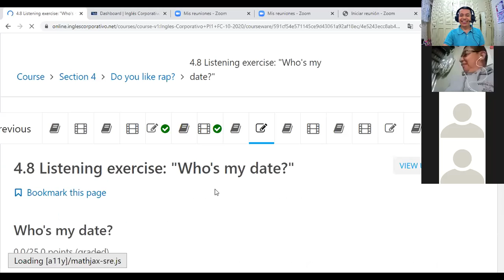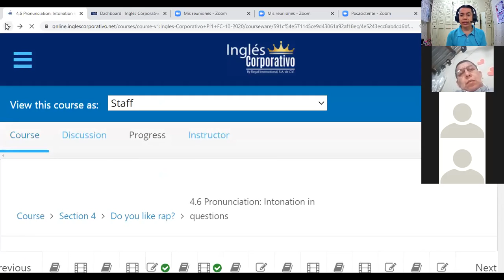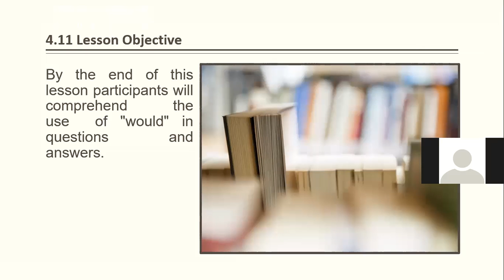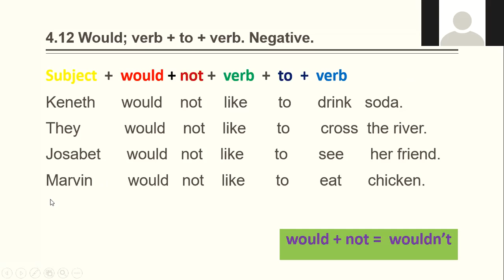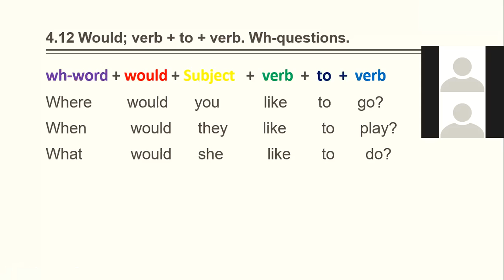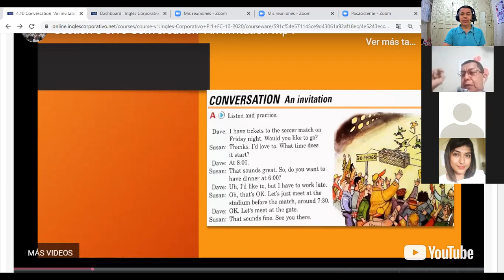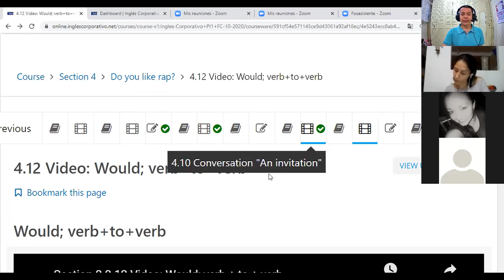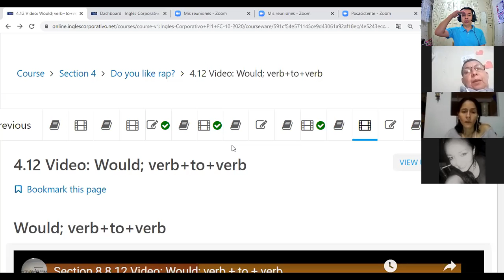Inglés Corporativo-videoconferencia #11 Would; verb + to + verb. November 11th.